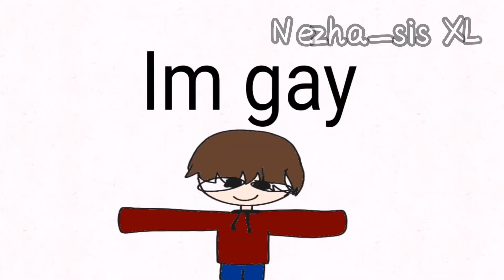Dangerous piece cure animation meme//early 300subs and Christmas Special//ft random friendoz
JDJDJND F NOOOOO MY DESC DISAPPEARED

so e Merry Christmas
ok now

ft.
Xiao/Nezha sis XL (Blue and purple hair half dog half wolf girl)

Lisa (purple and pink hair demon gurl)

Cosmic yess( brown and STILL BROWN demon boy)

the pink guy lmao (someone is discordd)

Sabrina CYX AKA BLUE CREATURE (dark blue and blue hair fox girl)

Galaxyendychann (Pink and blue hair idk what animal girl)

Itz Azaria (brown hair demon gurl)

Selena AKA my online sis :'D (brown hair hooman gurl)

red nine tail fox with no name (my 2nd oc)

Laura P (half white half pink hair girl ) sorry I draw ur oc wrong bc I'm frikin lazy 😭

Y/N

Chong Zi Ling (black hair with black cap girl)

moonlight (grey hair girl)

Seleve AKA my online bro :"'D (brown gae boy )

Nokia (grey television thing )STILL SOMEONE IS DISCC

itz inspira fire (Grey and red furry )

Catty and Rosie ( brown hair furry)

Lizard æ 🗿

Mxllow Tea (pink and purple hair ANIMAL GURL)

very sorry if I draw u guys oc wrong, I'm too lazy

Fps : e 14
time taken : more than 1 week
apps : flipa clip and cap cut

f i na l l y

taggsss

Merry Christmas guys !! I love y'all 💖💖💖💖💖